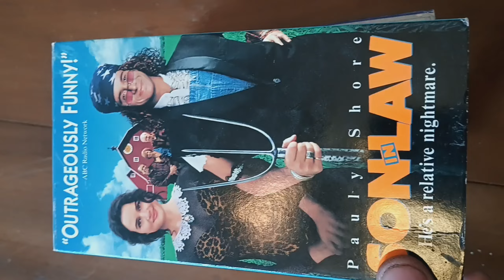3/1 VHS Haul Goodwill